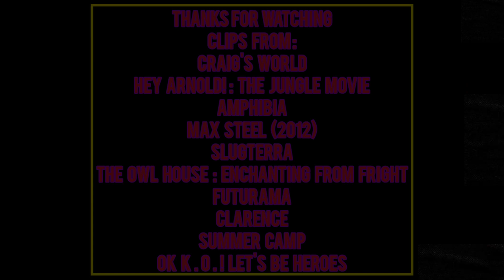defeat of my favorite cartoon villains pt 19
villains quotes :

"Do you realize how much I do for this Creek? I provide free basketballs for any kid in need. I give out free candy to kids whose parents won't let them have sugar. I protect everyone from those monsters on the other side of the Creek. And still, kids like you want to take advantage of me! D-Did you just think because you give me a piece of paper that suddenly, We're gonna be best friends?! Because for your information THAT IS NOT HOW FRIENDS WORK!" -King Xavier

“May I have your attention? There's been a misunderstanding which I would like to correct. I am not Eduardo. I am Lasombra! And you are now my prisoners. And you will remain my prisoners until this football headed boy shows me where to find the Corazon!” - Lasombra

"Now we're cooking with gas... or whatever it is we frogs use." - Curator Ponds

“No need answers now I give you command father.” -MorphOS

“Soon the Shane will be no more and i will rule all the 99 caverns!” -Dr Blakk

"Mija, have you been lying to me?!" - Gromtheus the Fear Bringer

"Children, your old mother won't be around forever. And just once before I die, I'd like to be supreme overlord of Earth. So rebel, my little ones, and conquer the planet! CONQUER EARTH, YOU BASTARDS!! LET THE BLOODBATH BEGIN!!!" -Carol Miller/Mom

“Well… my name is Balance” -Balance

“If you thought this was a normal camp with rafting and handles you’re in a big mistake. It’s a magic camp. You can do anything you want. But don’t come crying with your stupid baby problems because I’m not your mommy, I’m the prettiest girl you’ve ever seen. And I specially don’t want to hear anything from you; mommy’s special boy” -Susie

“You think you'll ever be a hero without me? Heh, heh. Face it KO, I'm stronger! Faster! And if we're being real, cooler than you! Fact is, you need me. Now get up and get back to your cage, faker!“ -Turbo KO